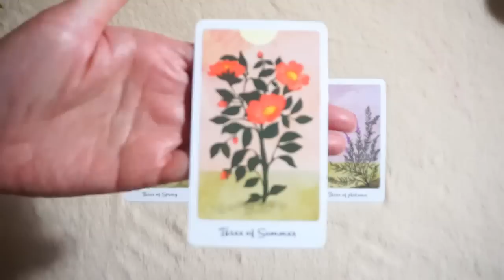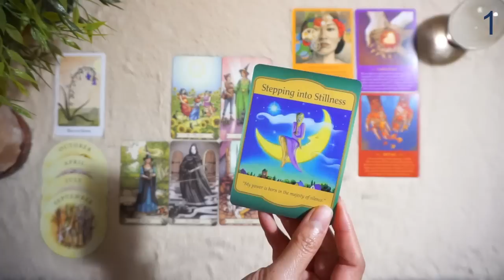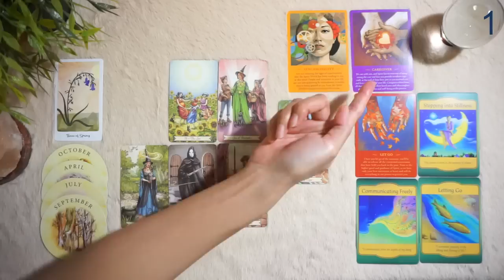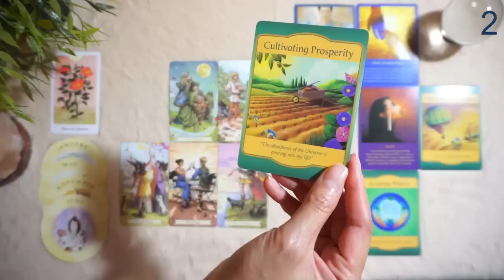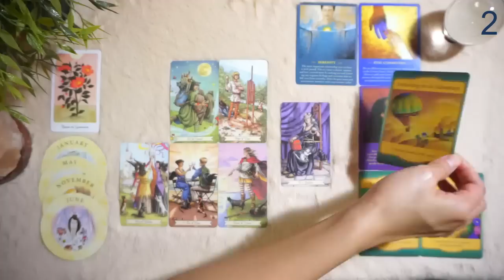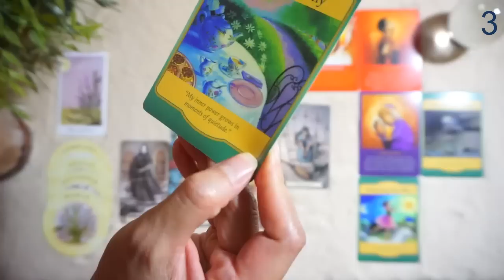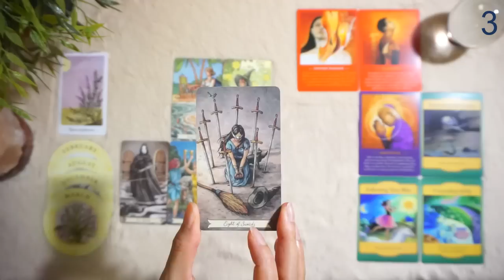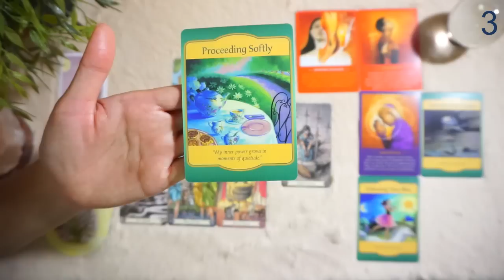Pick A Card : สิ่งที่จะเกิดขึ้นกับคุณ ภายใน 3 เดือน จากนี้? [ Timeless ]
- การ์ดที่เอามาให้เลือก 3 การ์ดเปิดคลิป
The Harmony Tarot

- การ์ดที่ใช้แต่ละกอง Everyday witch tarot

- การ์ดที่ใช้แต่ละกอง
Magical messages from the fairies oracle cards

- การ์ดที่ใช้แต่ละกอง Gateway oracle cards

- ไพ่ที่แม่นยำที่สุดศาสตร์หนึ่ง
ใครสนใจไพ่ใบชาไปจัดกันได้เลยจ้าา
คลิปนี้ใช้เฉพาะไพ่เดือนเกิดนะคะ
ขอบคุณคุณปุ้ยที่มอบไพ่สำรับนี้ให้แต้วนะคะ

สิ่งที่จะเกิดขึ้นกับคุณภายใน 3 เดือนจากนี้
จะมีเรื่องราวดีๆอะไรเข้ามาในชีวิตคุณบ้าง
ไปชมกันค่ะ

Time Stamp
พูดคุยและเลือกกองไพ่ 0:19

กองที่ 1
เปิดไพ่กองที่ 1 : 02:44
เริ่มอ่านไพ่กองที่ 1 : 05:46

กองที่ 2
เปิดไพ่กองที่ 1 : 21:21
เริ่มอ่านไพ่กองที่ 1 : 24:37

กองที่ 3
เปิดไพ่กองที่ 1 : 40:56
เริ่มอ่านไพ่กองที่ 1 : 44:21